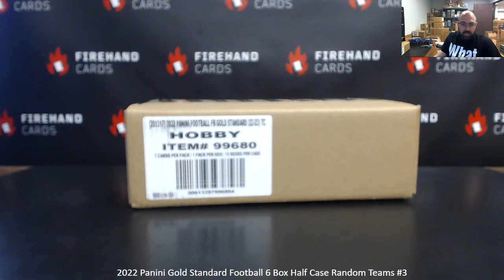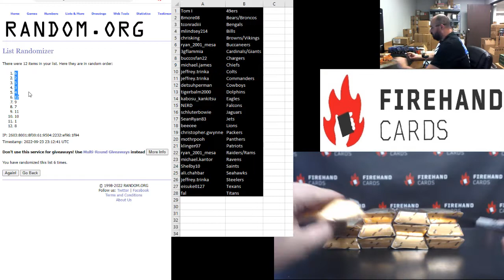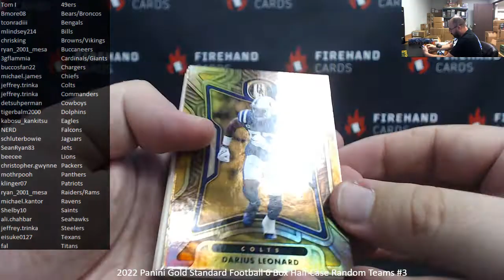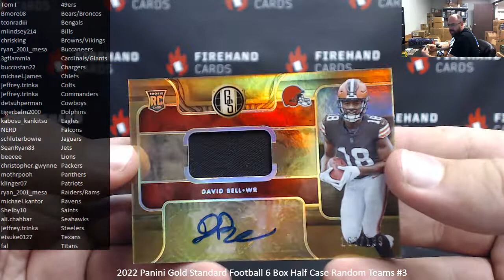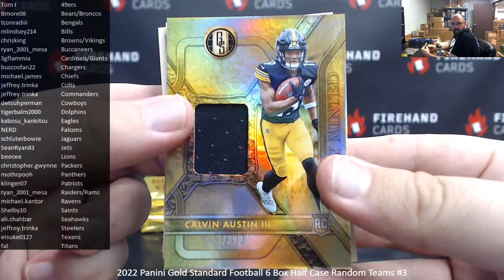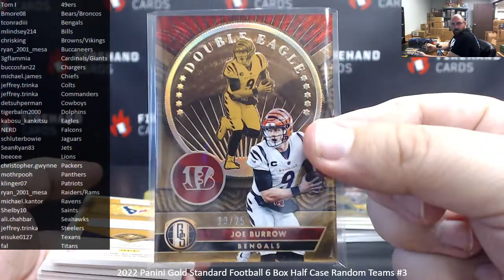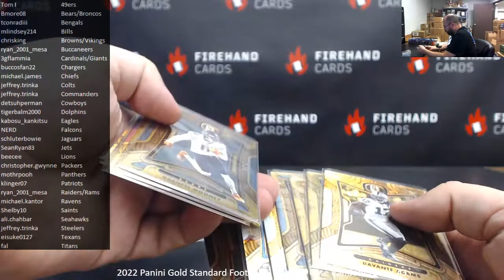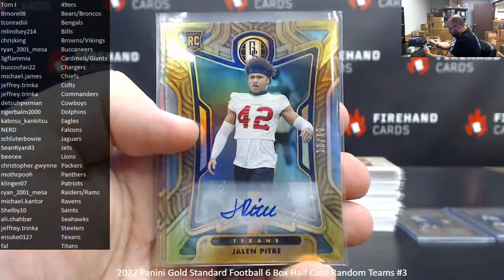9/23/2022 2022 Panini Gold Standard Football 6 Box Half Case Random Teams #3